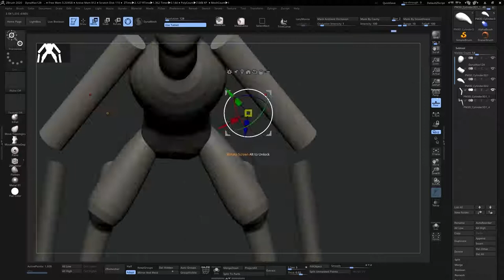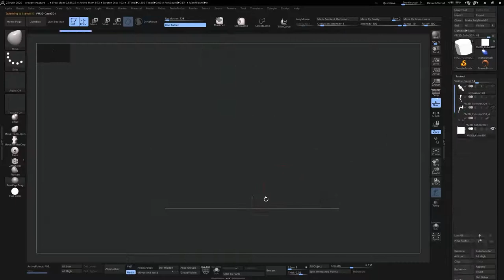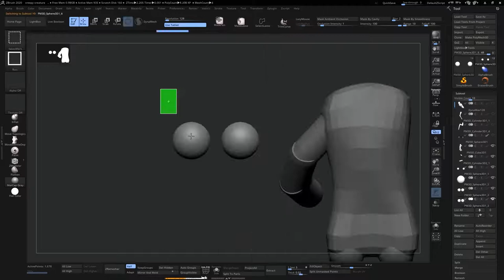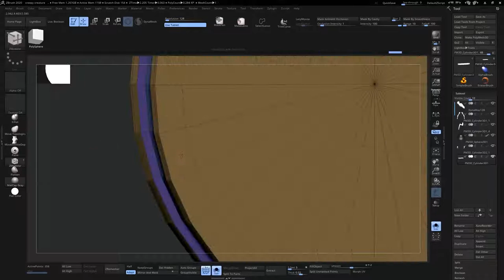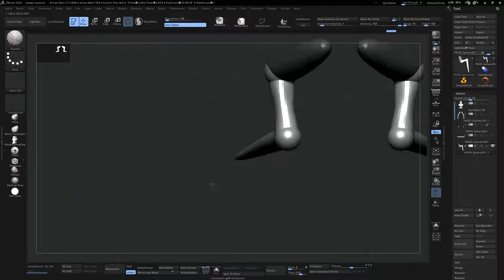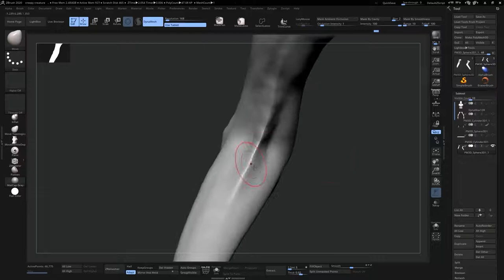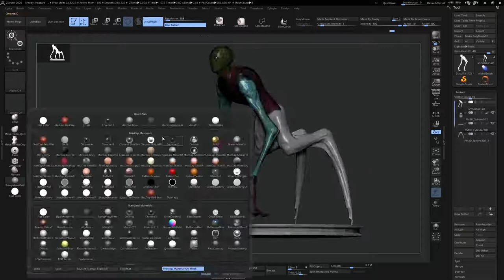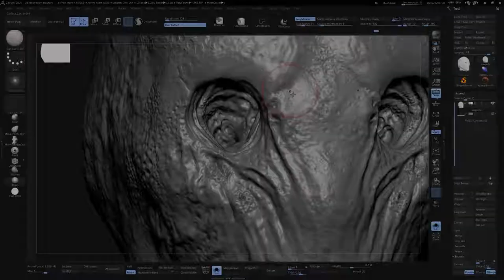Zbrush TIMELAPSE I creature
+25 hours
Sculpture on Zbrush
Retopo on Maya
Render on Blender